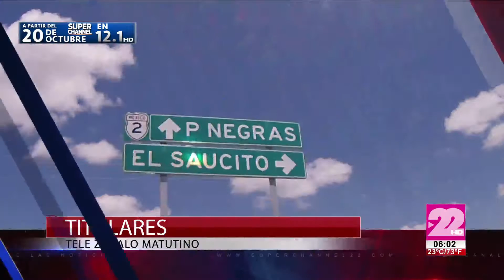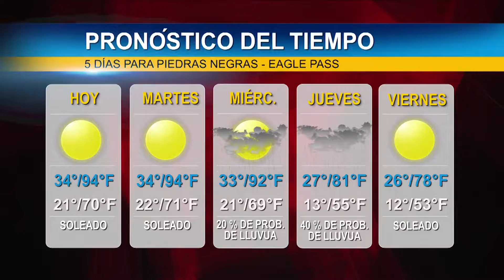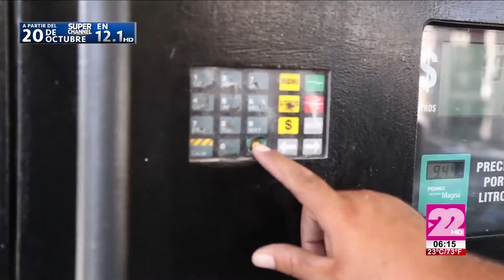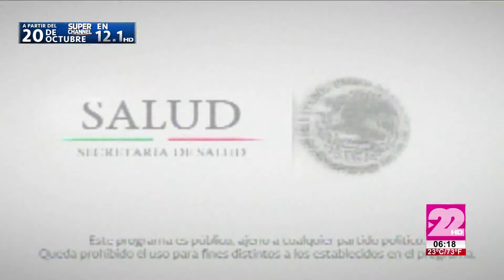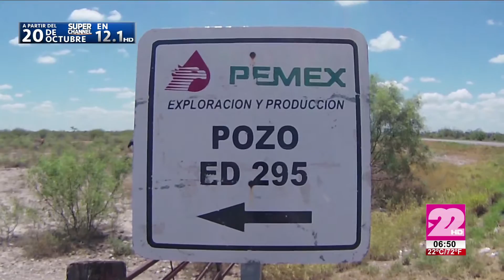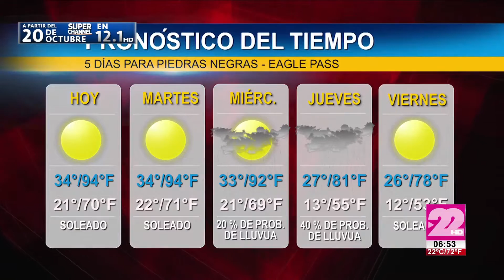TeleZócalo Matutino 17 de Octubre 2016